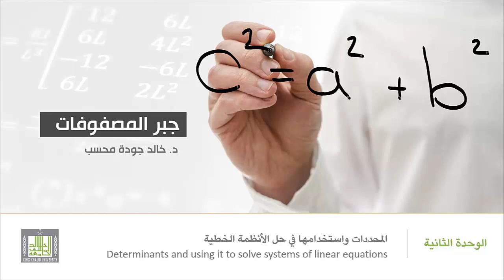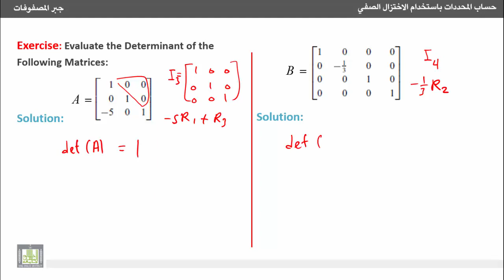جبر المصفوفات - تمارين محلولة حول إيجاد قيمة محدد باستخدام خواص المحددات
2- حساب المحددات باستخدام الاختزال الصفي
 Evaluating Determinants by Row Reduction
4- تمارين محلولة حول إيجاد قيمة محدد باستخدام خواص المحددات.
4- Solved problems on finding value of a determinant by using
1- تمارين محلولة حول إيجاد قيمة محدد باستخدام خواص المحددات.
1. Solved problems on finding value of a determinant by using properties of determinants.